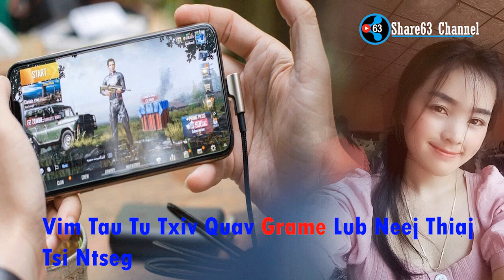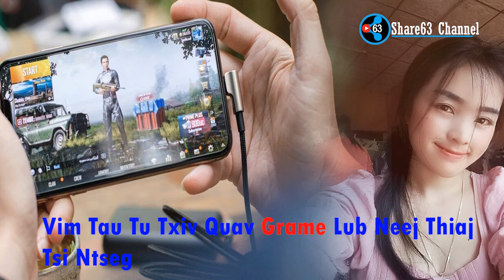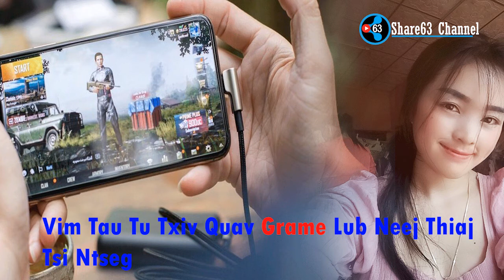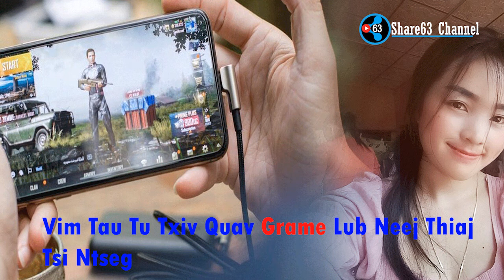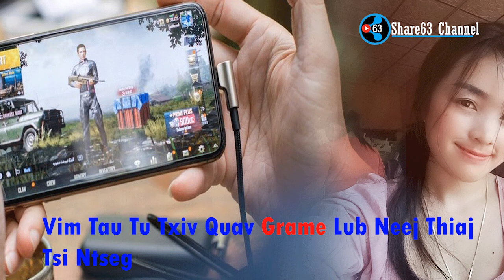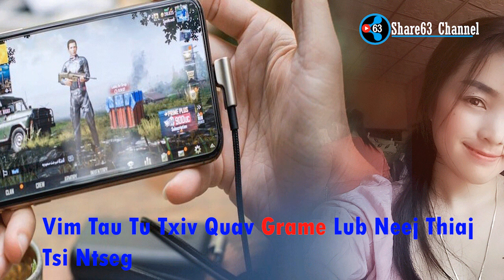Vim Mus tau tus txiv qhuav Gam Lub neej thiaj g Ntsheg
Qhia Rau koj